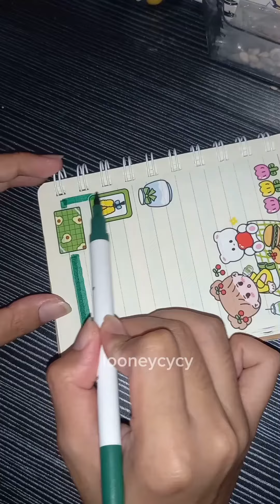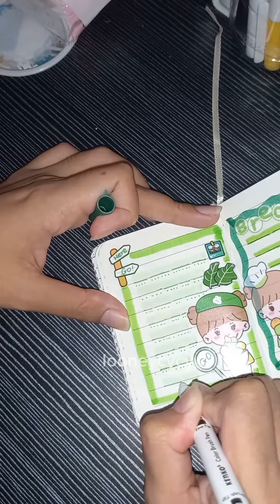Colorful Journal ❀˖° Aesthetic Sticker Character ଓ༉‧.⭒ֶָ֢⋆. [Journaling with Looney]